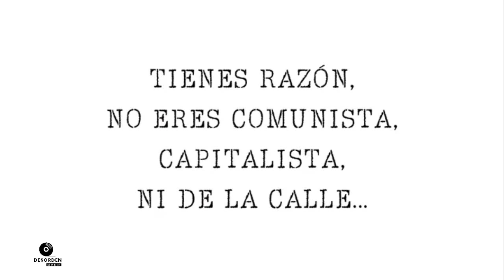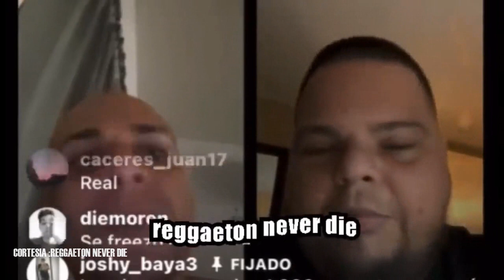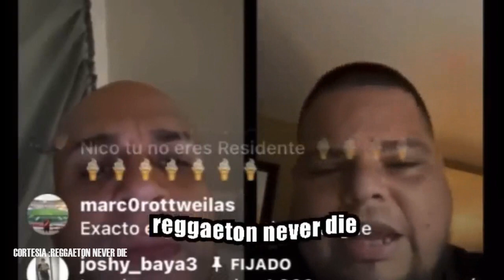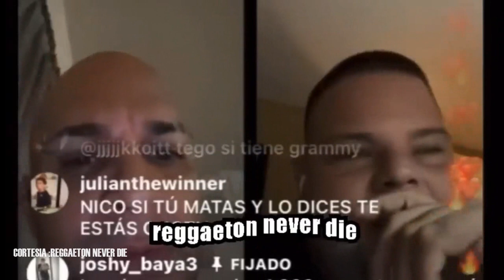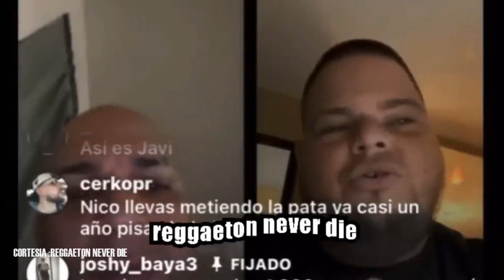Cosculluela le dedica la Canción "Fotos y Recuerdos" a RESIDENTE y le reportan su cuenta Instagram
Cosculluela le dedica la Canción "Fotos y Recuerdos" a RESIDENTE y le reportan su cuenta de Instagram (FARANDULERO)

Cosculluela segundo round
Residente segunda tiraera
Cosculluela Responde a Residente
FUERTE! COSCULLUELA molesto acusa a Residente de que le bloqueen su cuenta de  Instagram